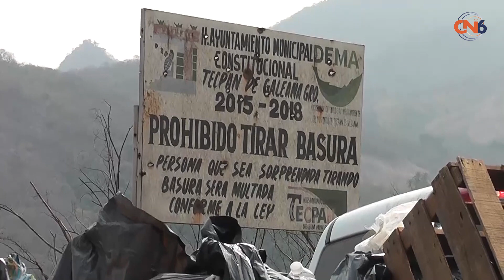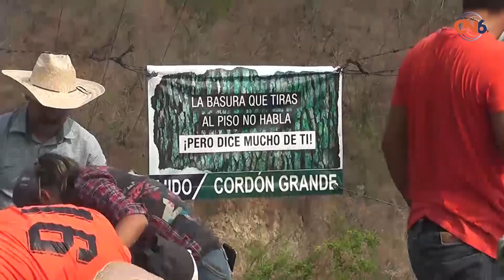Llevan a cabo limpieza en las orillas del río Tecpan